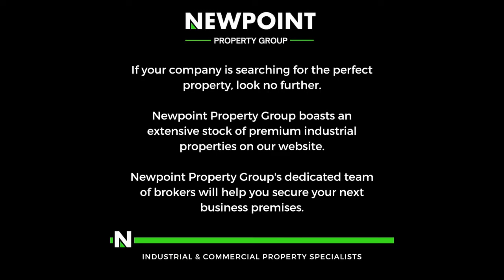2203m2 factory to let in Alrode